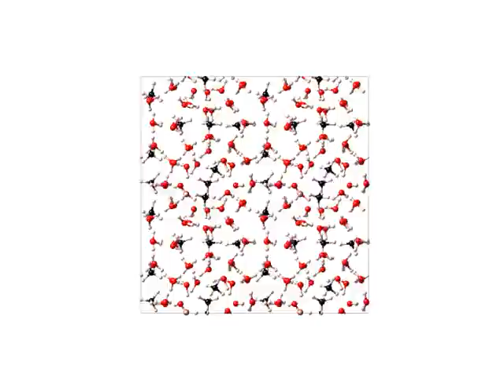Methane Hydrate 250K NVT 500 Frames 100ps (Rotating)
In this case the model is rotated during the animation - which provides an alternative view of the structure and its dynamics.